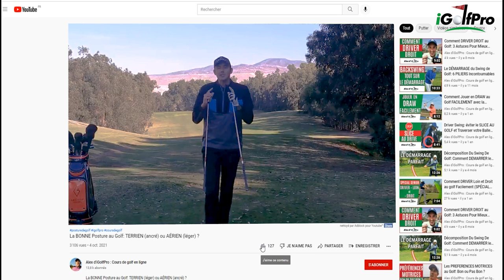SWING DE GOLF: Améliorer Sa ROTATION Au Golf Avec La ROTATION PERSONNALISÉE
Formation Masterclass OFFERTE

Doit on avoir la même rotation avec tous les swings de golf ?
Comment améliorer sa rotation des épaules même quand on est golfeur sénior ?
Comment mieux driver avec une bonne rotation de golf ?

Dans ce cours de golf sur le swing de golf, Alex d'iGolfPro vous donne 1 exercice pour syncroniser le travail des bras au golf dans la montée du swing de golf et la rotation du corps.
Il vous expliquera la rotation au golf en fonction de votre swing de golf sur un plan et selon votre swing de golf sur deux plans.
un golfeur associé ou un golfeur dissocié.
Il vous dévoile aussi une astuce de golf inédite pour mieux driver.
Regardez et dévorez ces nouveaux conseils de golf séniors avec Alexis Cocheteux.

0:00 • Introduction sur comment améliorer sa rotation au golf avec son swing de golf
0:55 • Présentation de la vidéo
1:24 • Exercice pour distinguer les 2 swings de golf
9:15 • Astuce inédite pour mieux driver au golf
11:38 • Illustration d'un swing de golf avec une bonne rotation

Recevez maintenant vos CADEAUX de bienvenue ici :

💡1⇩⇩⇩ DÉROULEZ LA BARRE POUR PLUS D'INFOS, et CLIQUEZ CI-DESSOUS ⇩⇩⇩
🎁 CADEAU :
🎁 CADEAU :
OBTENEZ MON Guide Du Golfeur Régulier GRATUIT

🙈 QUI SUIS-JE ?

 Je suis Alex d'iGolfPro,
OPTIMISATEUR DE PERFORMANCE GOLFIQUE et coach professionnel de golf depuis plus de 15 ans.
J'aide les golfeurs à devenir REGULIER avec leur jeu pour qu'ils prennent PLUS DE PLAISIR et éprouvent MOINS DE FRUSTRATION en un minimum d'effort grâce à des processus uniques et ludiques.

GAGNER EN RÉGULARITÉ, GAGNER EN LONGUEUR AVEC TOUS VOS CLUBS, PASSER SOUS LES 30 PUTTS PAR PARTIE? DOUBLER VOS APPROCHES-PUTTS, PROGRESSER AU GOLF SANS TOUCHER A VOTRE TECHNIQUE

🆒 Ou et comment me suivre ?